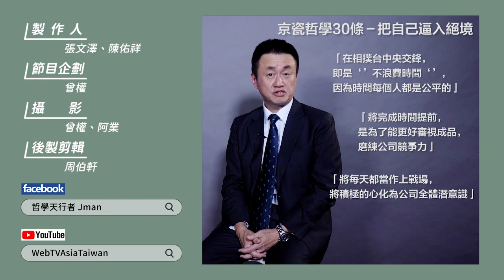【 J個不錯 EP36《京瓷哲學》-第三十一條-在相撲台中央交鋒 WEBTVASIA職人系列！】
【WEBTVASIA職人系列！ EP36《京瓷哲學》-第三十一條-在相撲台中央交鋒】

企業一但開始經營，就必須面對競爭，
從領導者、部門主管甚至每位員工，
都必須保持「競爭意識」，
因為競爭者很多所以我們必須對自己嚴苛，
以製造業舉例來說：
產品交期剩三個月，
我們必須上緊發條展現決心，
組織上下挑戰在二個月完成，
不僅能預留時間優化也能提升競爭力，
只要上了相撲台我們就必須全力以赴。